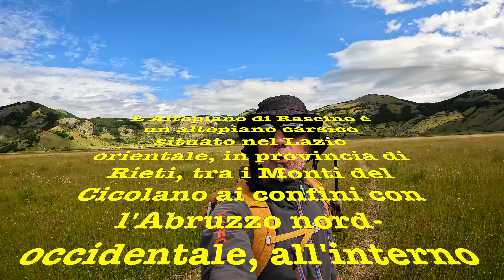13 Giugno 2024 Lago di Rascino - lago di Cornino - Monti del Cicolano 4K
Bellissima escursione in una zona ancora incontaminata al confine tra Lazio e Abruzzo nel cuore dei Monti del Cicolano.

Buona visione